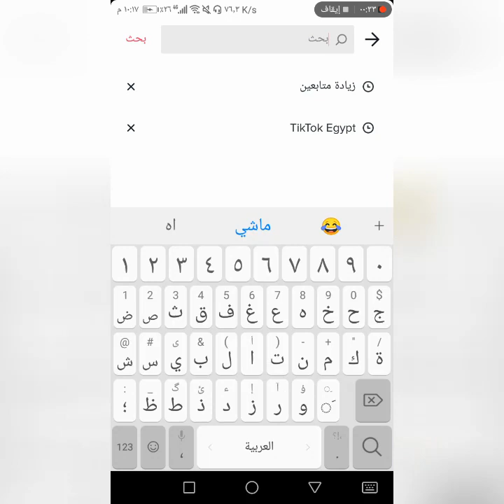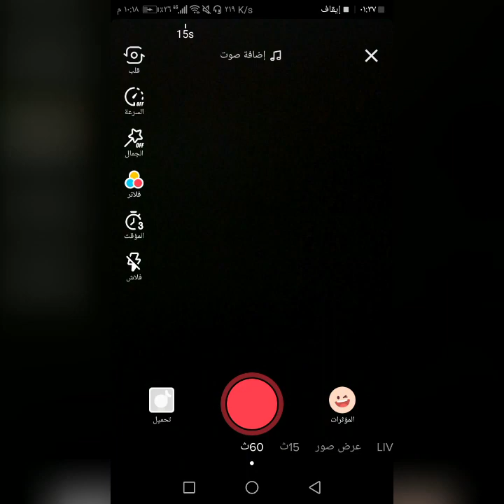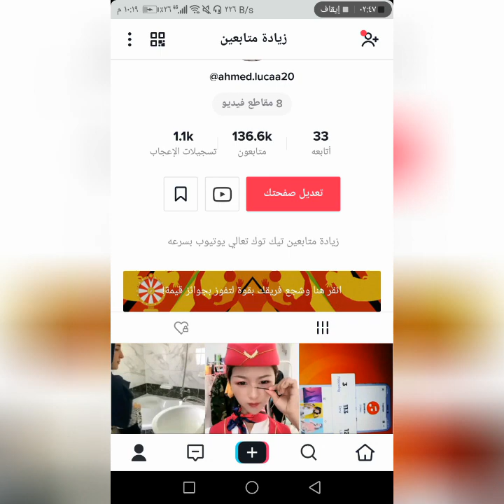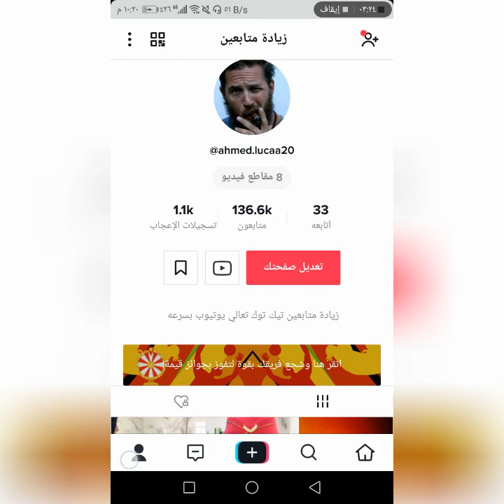زيادة متابعين تيك توك 2019 حقيقي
نفذ الخطوات هيجيلك متابعين
اعمل كومنت باسم حسابك علي التيك توك عشان اتابعك
اي استفسار كلمني انستا
اتمني التوفيق والنجاح للجميع.